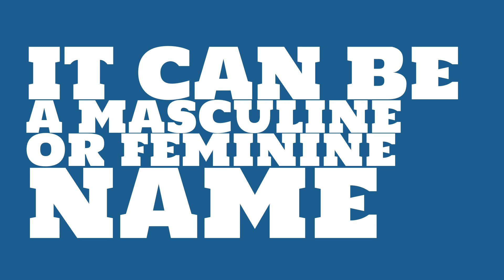What is the origin of the name Sammy?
What is the origin of the name Sammy? What does Sammy mean?